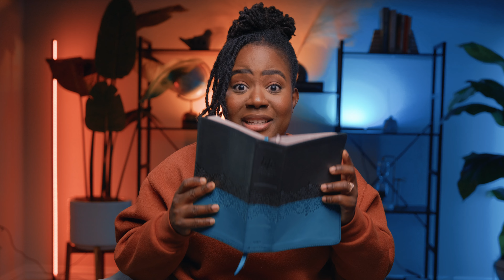Even Jesus Had boundaries| How do create boundaries from a christian perspective.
Hey beautiful glad you're here ! In this video I’m sharing how boundaries from a christian stance. Thanks for stopping by 😘